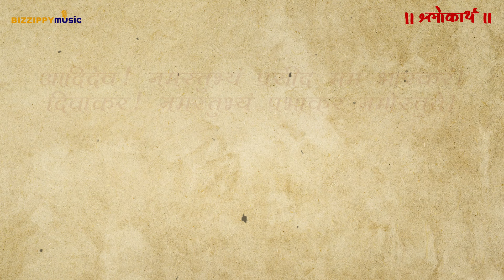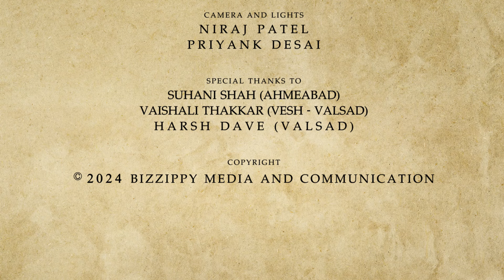Aadi Dev Namastubhyam Prasida mam Bhaskaram | आदिदेव नमस्तुभ्यं | Shlokarth Vol 02 | Jignesh Patel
Shlokarth Volume 02 is a compilation of five shlokas Composed and Directed by Jignesh Patel.
Shlokarth is an initiative to spread awareness about Traditional Shlokas from ancient scriptures using peaceful musical tunes and brief understanding of Shloka.
Shloka:
आदिदेव नमस्तुभ्यं प्रसीद मम भास्कर।
दिवाकर नमस्तुभ्यं प्रभाकर नमोऽस्तु ते॥
Lead Vocal and Narration: Jignesh Patel
Group Vocal : Asha Parekh - Bhavisha Rana - Maitry Shah - Minaxi Kapadia - Nilima Bhatt - Vaishali Panchal
Sound Production and Audio Recording : Bizzippy Media Studio (Valsad)
Audio Video Edit and Processed at: Bizzippy (Ahmedabad)
Filmed at : Bizzippy Media Studio (Valsad)
Project Supported by : VESH (The Ethical Fashion Store)
Camera and Lights: Niraj Patel - Priyank Desai
Special Thank to: Suhani Shah (Ahemdabad) - Vaishali Thakkar (Valsad) - Harsh Dave (Valsad)
copyright Bizzippy Media and Communications